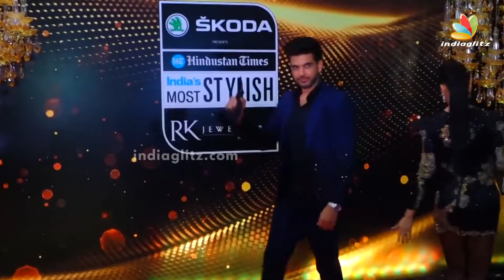Which Couple has MORE FANS?😱 | Social Media Battle | Tejran or Malaik Arora/Arjun Kapoor?